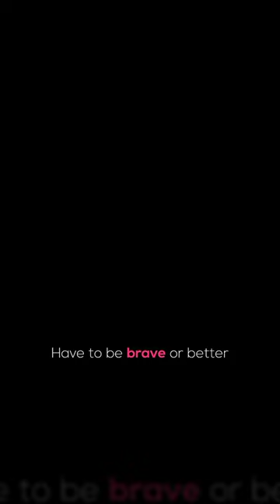Basics on Behavior - meme animation Multi-fandom Ft. JSAB Cube Short Ver.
Uh oh... I guess Cube and Wizard are going to try to beat ________.
I hope they're ok...